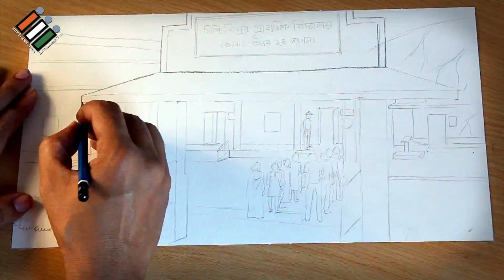Vote Asche Final